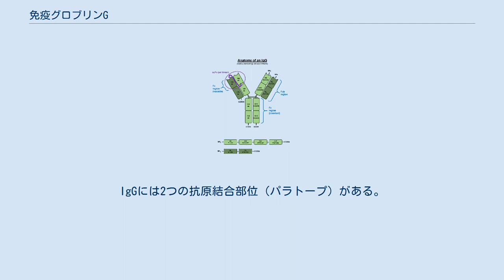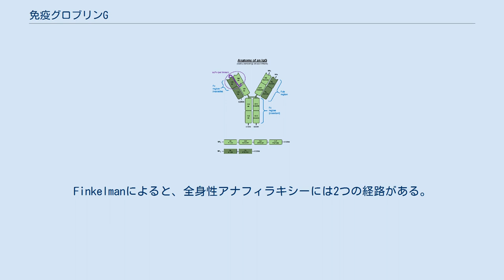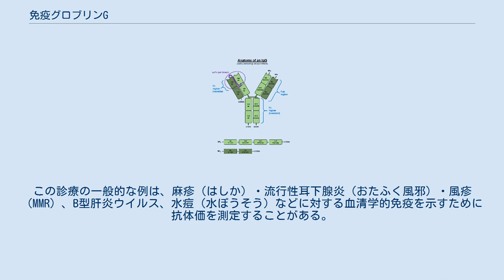免疫グロブリンG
免疫グロブリンG（めんえきグロブリンジー、英: Immunoglobulin G、IgG）は免疫グロブリン（抗体）のクラス（アイソタイプ）のひとつで、2つの重鎖γと2つの軽鎖から構成される単量体型である。
ヒトの血清の免疫グロブリンの75%を占め、体中の血液、組織液に存在する最も一般的な抗体の種類である。
IgG分子は、形質細胞（プラズマB細胞）によって産生され、放出される。
IgGには2つの抗原結合部位（パラトープ）がある。
 鳥類のIgGはしばしばIgYと呼ばれ、血清と卵黄の中に見られる。
 抗体は体液性免疫の主要な構成要素である。
IgGは、血液や細胞外液に含まれる主な種類の抗体で、体組織への感染を制御することができる。
IgGは、ウイルス、細菌、真菌などの多くの種類の病原体と結合することで、体を感染から保護する。
 これは、いくつかの機構を通じてなされる。
 IgG抗体は、抗体応答のクラススイッチングと成熟に続いて産生されるため、主に二次免疫応答に関与する。
 IgGはサイズが小さいモノマーとして分泌され、組織への灌流が容易である。
この抗体は、ヒトの胎盤を容易に通過するための受容体を持つ唯一の抗体アイソタイプであり、子宮内の胎児を保護することができる。
母乳中に分泌されるIgAに加えて、胎盤から吸収された残留IgGは、自身の免疫系が発達する前の新生児に体液性免疫を与える。
初乳には高い割合でIgGが含まれており、特に牛の初乳で高い。
病原体に対する以前の免疫がある人の場合、IgGが抗原刺激の約24-48時間後に現われる。
 そのため、生後6ヶ月間は新生児は母親と同じ抗体を持ち、これらの抗体が分解されるまでは、子供は母親が人生で遭遇したすべての病原体から（たとえ予防接種のみでも）身を守ることができる。
このような免疫グロブリンのレパートリーは、特に呼吸器系および消化器系の感染症に非常に敏感な新生児にとって非常に重要である。
いっぽうで新生児の免疫系がまだ未発達なことから、生後から半年～1年あたりが最も新生児のIgG濃度が低くなる期間として知られており、この期間は新生児が病気に罹患しやすいとされている。
 IgGはまた、アレルギー反応の調節にも関与している。
Finkelmanによると、全身性アナフィラキシーには2つの経路がある。
抗原は、肥満細胞の受容体FcεRIに結合したIgEを架橋することによって、古典的な経路を介してマウスの全身性アナフィラキシーを引き起こすことがあり、ヒスタミンと血小板活性化因子（PAF）の両方の放出を刺激する。
代替経路では、抗原はIgGと複合体を形成し、IgGはマクロファージの受容体FcγRIIIを架橋し、PAF放出のみを刺激する。
 IgG抗体は、特定の抗原が肥満細胞に結合したIgEに結合する前にこれを阻止することで、IgEを介したアナフィラキシーを防ぐことができる。
その結果、IgG抗体は少量の抗原による全身性アナフィラキシーを阻止し、大量の抗原によって誘発される全身性アナフィラキシーを媒介することができる。
 IgGとIgMには類似点もあり、ともにオプソニン化により、病原体などの微生物の表面にこれらの免疫グロブリンが取り付き、マクロファージなどによる貪食などの食作用を促進する。
マクロファージにはオプソニン化を検出するレセプターとして調節因子CR1があり、これによってオプソニン化による結合された微生物が検出されている。
 典型的な免疫グロブリン（IgG）のさまざまな領域とドメインを表す図。
残機数は概算である。
 IgG抗体は、4本のペプチド鎖からなる分子量約150 kDaの大きな球状タンパク質である。
これには2つの同一のγ重鎖（ガンマじゅうさ、約50 kDa）と2つの同一の軽鎖（約25 kDa）を含んでおり、4分割の四次構造になる。
2本の重鎖は、ジスルフィド結合によって互いに結合し、それぞれ軽鎖と結合している。
その結果、四次構造は2つの同じ半分を持ち、それらが一緒になってY字型の形を形成する。
フォークの両端には、それぞれ同一の抗原結合部位がある。
典型的なIgGのさまざまな領域とドメインを左図に示す。
 免疫グロブリン（IgG）の分子を、Graspで示された水アクセス可能な表面として示す。
 IgGのFc領域には、重鎖の定常領域のアスパラギン297に高度に保存されたN-グリコシル化部位が存在する。
この部位に結合しているN-グリカンは、主に複合型のコア-フコシル化二分岐構造である。
さらに...